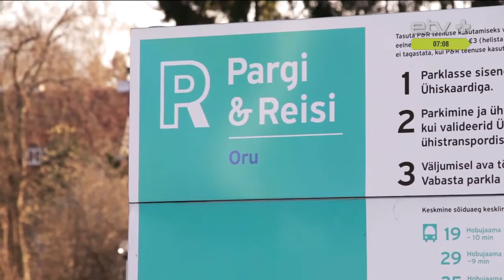ETV+ Анатомия стартапа 2016 Stigo special